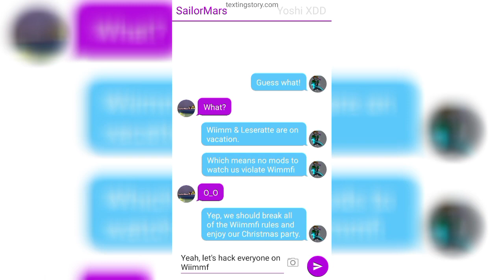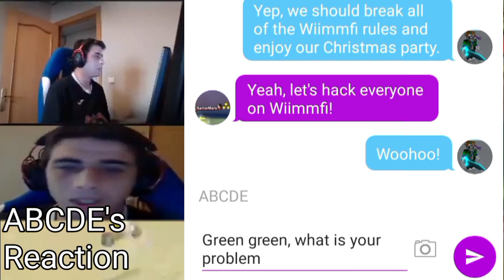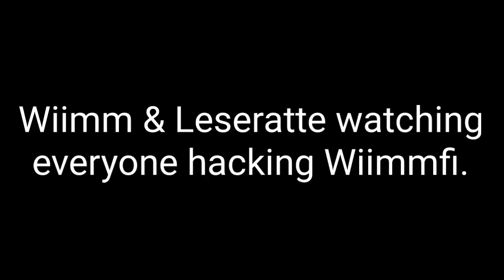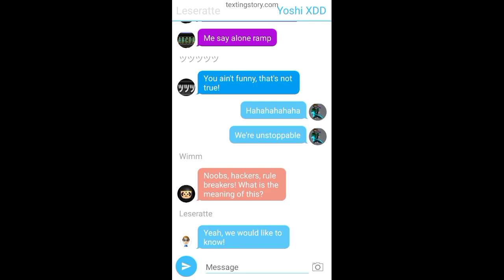Texting Story: When Wiimmfi mods are on holiday...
Merry Christmas everyone, I decided to do a Texting Story video about people breaking the Wiimmfi rules by hacking while the mods are on holiday. They think they'll never get banned because no mods are watching them. But no Matter where they are, they have a way of getting rid of rule breakers from Wiimmfi.